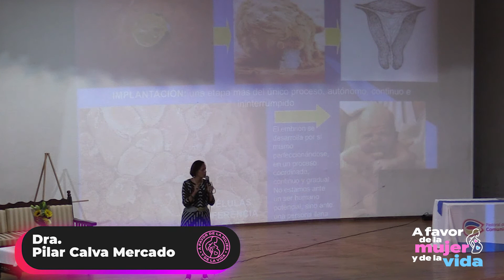Manifestación de humanidad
Las capacidades cerebrales expresan mi humanidad, pero no me hacen ser humano.